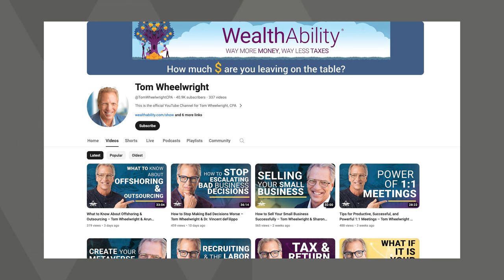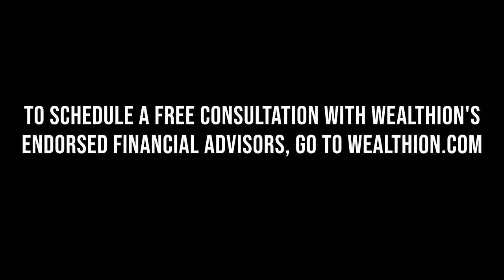Maximizing Your Refund: Insider Tactics To Save When Filing Your Taxes | Tom Wheelwright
Join Andrew Brill and tax expert Tom Wheelwright for a conversation that will transform your view on taxes. As Tax Day approaches, discover innovative strategies to not just survive but thrive by turning obligations into opportunities.

Tom unveils the hidden incentives within tax laws, offering a blueprint to minimize your burden while maximizing wealth. Whether it's reshaping how you invest or understanding the power of deductions, this episode is your guide to navigating the tax season with confidence.

Dive into a conversation that demystifies tax laws and arms you with knowledge to safeguard and grow your wealth. Don't miss out on these expert insights – your wallet will thank you!

Timestamps:
0:00 - Introduction
1:09 - The Simplicity of Taxes
2:19 - Changing Your Tax Mindset
3:23 - The Tax Law as a Wealth Guide
5:17 - Practical Examples of Reducing Taxes
10:42 - Benefits of Being a Business Owner
14:17 - Understanding Deductions
20:03 - Strategies for Mortgages and Real Estate
22:41 - Finding a Competent Tax Advisor
27:16 - Navigating IRS Audits
30:26 - Life Events and Tax Planning
32:31 - Investing in Your Future
35:05 - Health Savings and Spending Accounts
36:45 - Where to Invest for Tax Benefits
43:25 - Estate Planning Insights
46:36 - Exploring Energy and Agriculture Investments